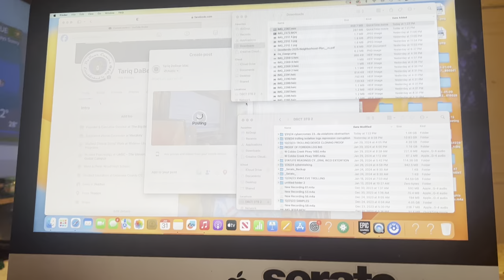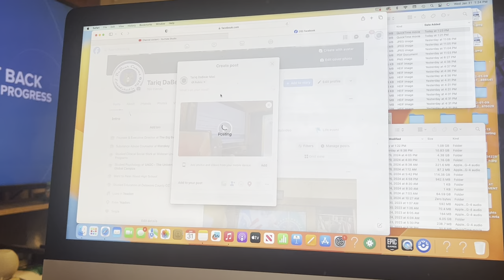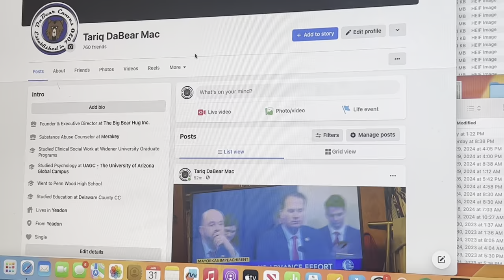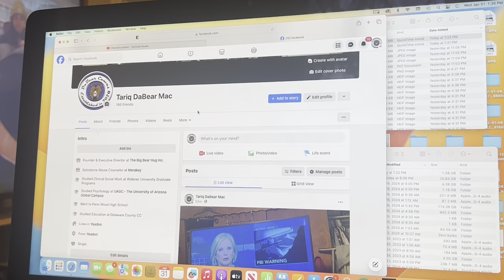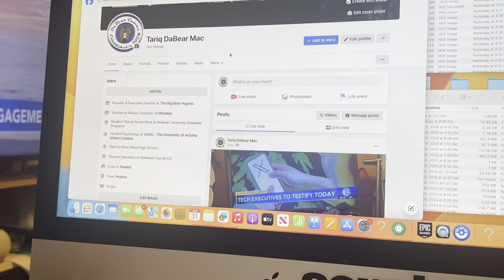SIGNS OF DEVICE CLONING CYBERSTALKING FRAUD SCAM RANSOMWARE EXTORTION TROLLIN RICO REPRESSION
VIOLATIONS TO THE PATRIOT ACT
SIGNS OF A SLEEPER CELL